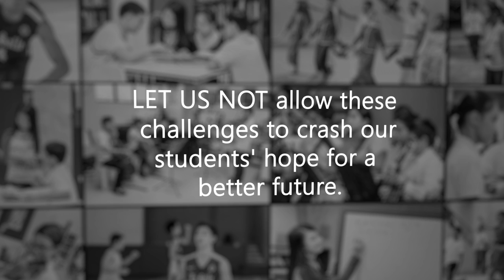Green Raffle Promo 2015 Version 2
Video by
DLSZ Advancement and Communications Office